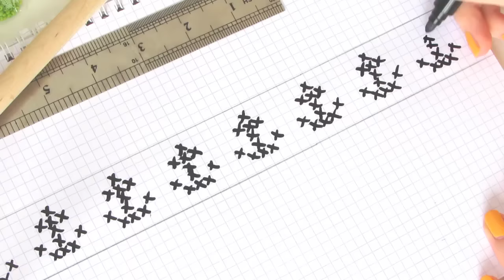~ zazabelllle ~ Un petit bracelet marin!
ETE

Voici un beau petit bracelet marin pour l'été!!

N'hésitez pas à nous montrer vos créations!

Isabelle (zazabelllle)